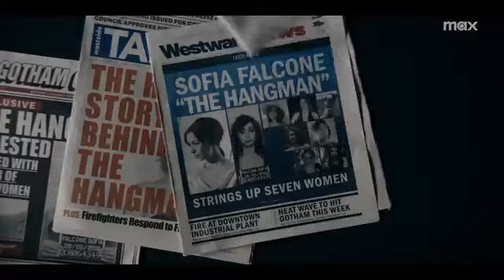The Penguin Official Trailer: Andres Pop Culture Talk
Hello Penguin fans with the show already in the second episode this week The Penguin is an American crime drama television miniseries developed by Lauren LeFranc for HBO. Based on the DC Comics character Penguin, it is a spin-off from the film The Batman (2022) that explores the Penguin's rise to power in Gotham City's criminal underworld. LeFranc serves as the showrunner of the series, which is produced by DC Studios in association with Warner Bros. Television.